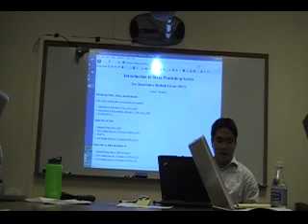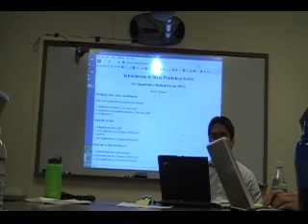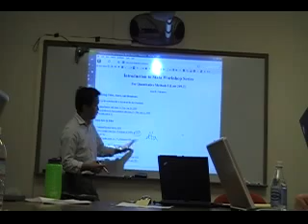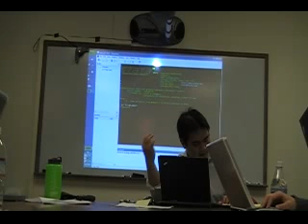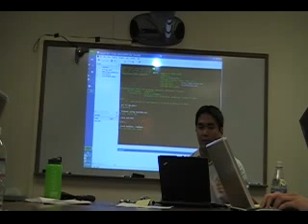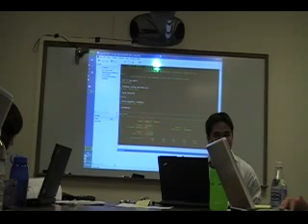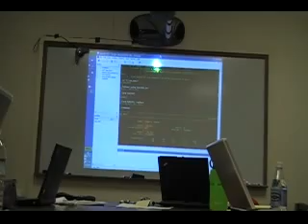Nakamura part 1 (of 7)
STATA tutorial on 1/22